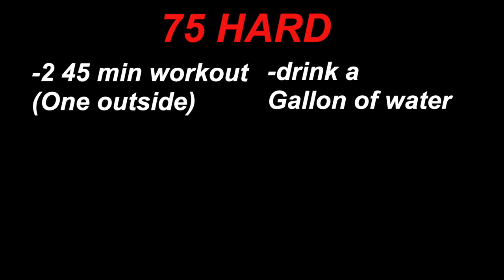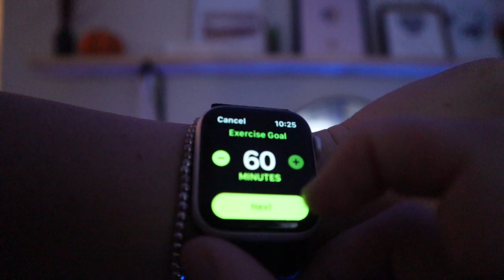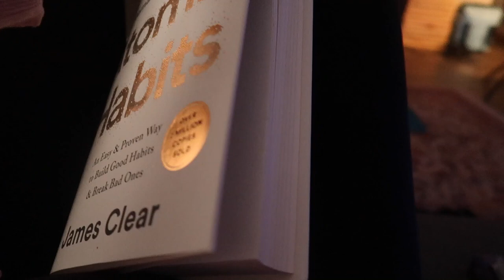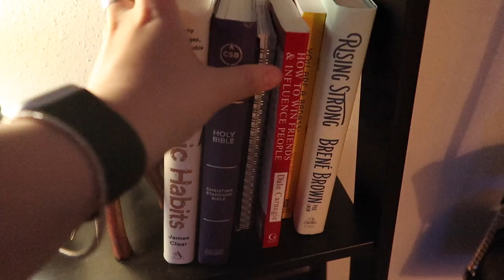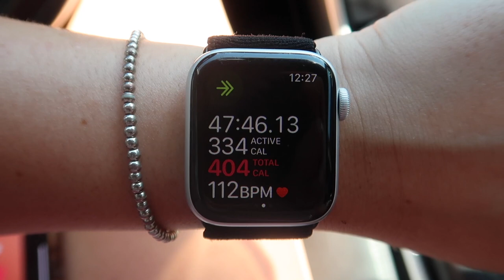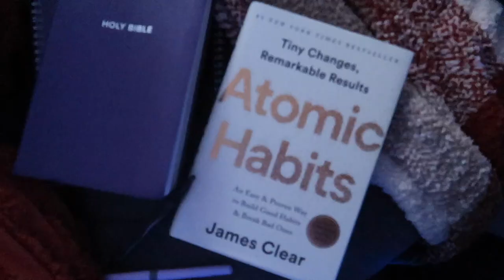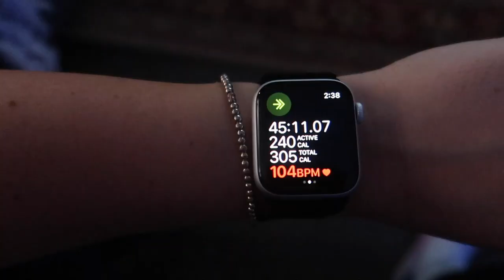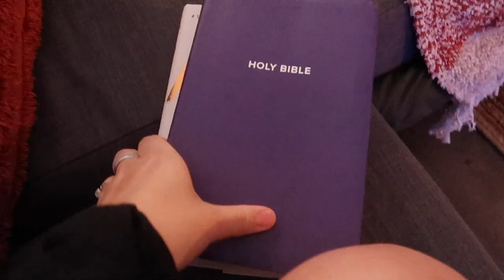75 HARD *week one vlog*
In todays video:
-I show me doing 75 hard for a week!